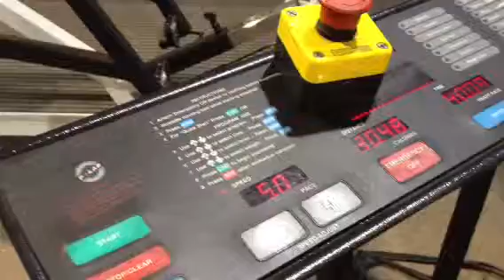Efpfitness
Efp Omaha